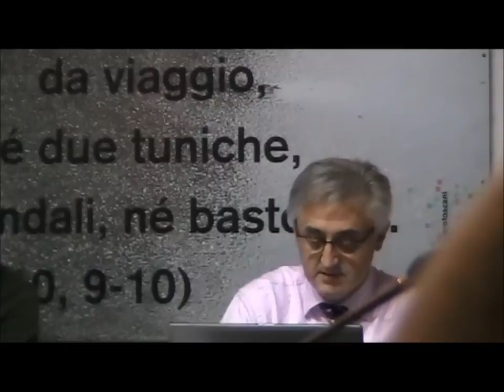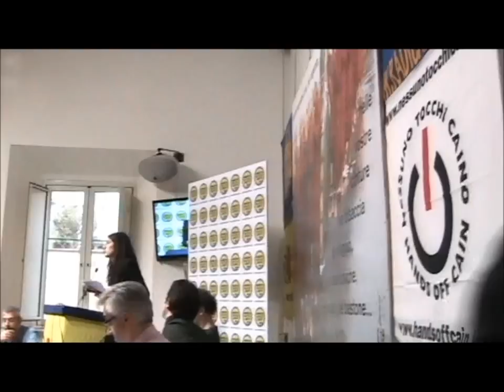Comitato Nazionale di Radicali Italiani - Flash della seconda giornata 02/02/13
Momenti della seconda giornata di dibattito
Comitato Nazionale di Radicali Italiani 1-3 /02/2013 seconda giornata.